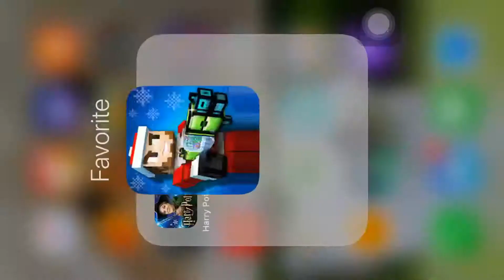Pixel gun 3-D train station team strike